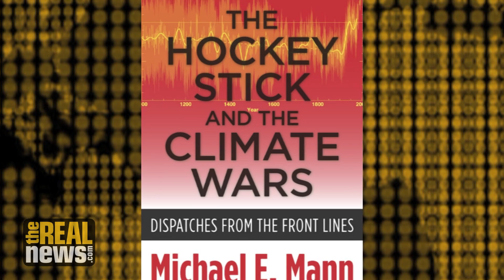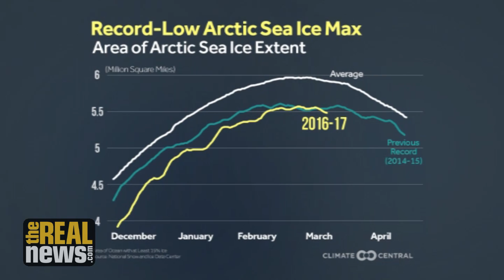Climate Catastrophe Is Here: 2016 Hottest Year on Record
Dr. Michael Mann emphasizes says we are already seeing global impacts; within one to two decades we are on track for an iceless Arctic